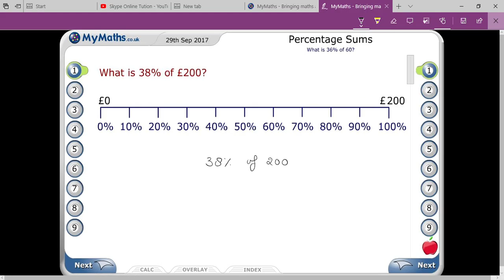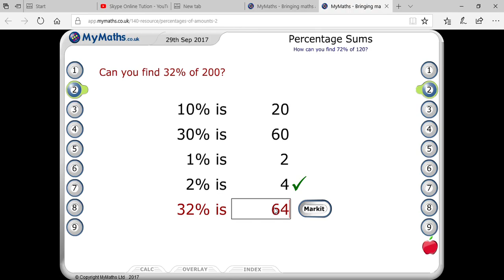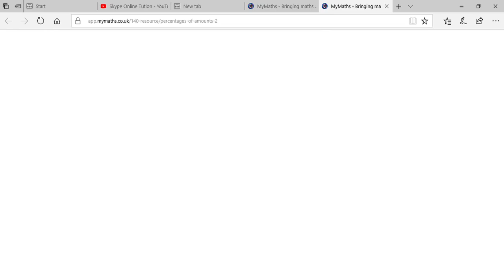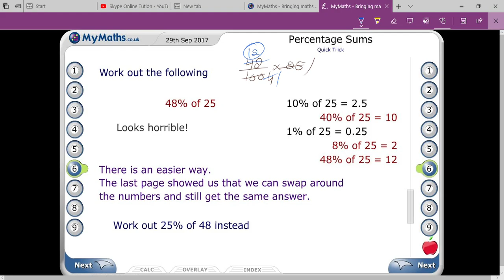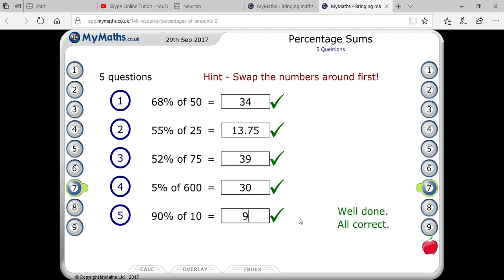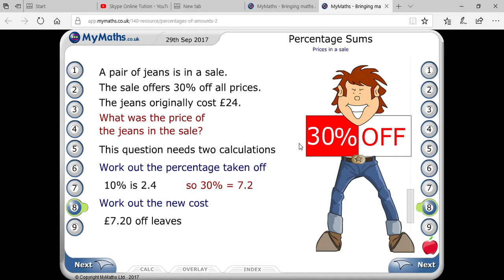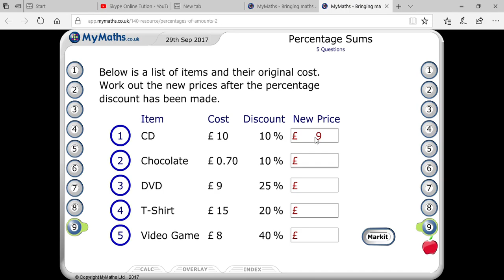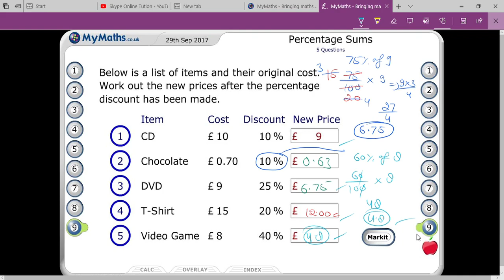Percentage Trick - Solve precentages mentally - percentages made easy with the cool math trick!